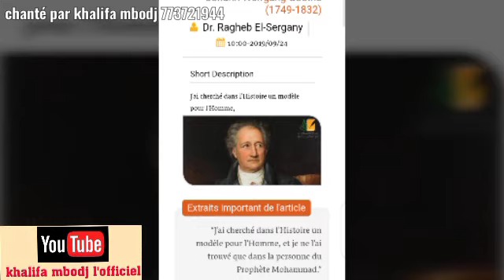khalifa mbodj Macron tu connais pas Rassouloulah